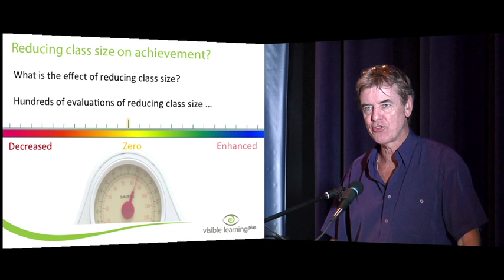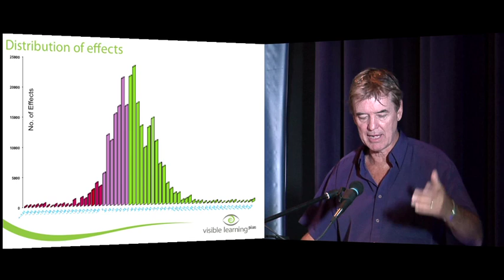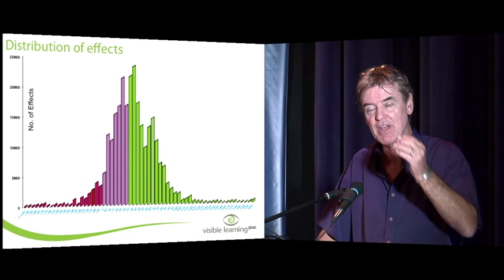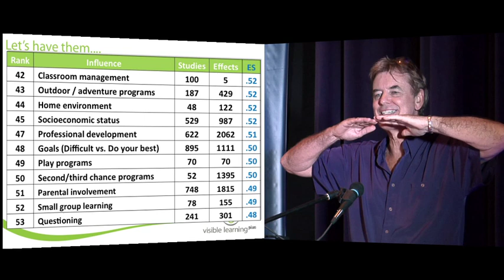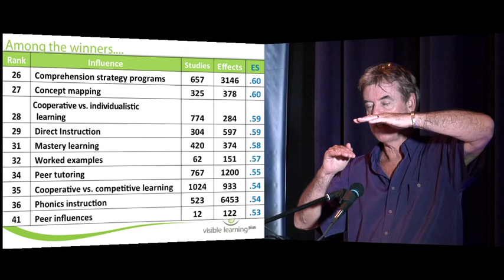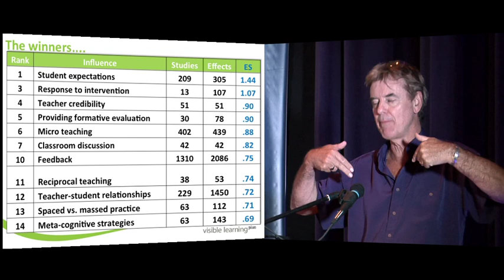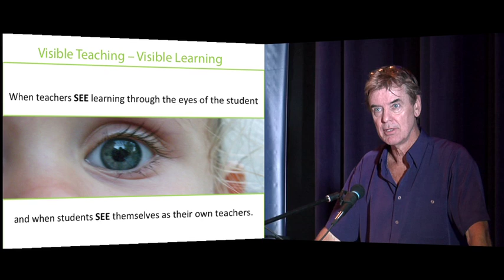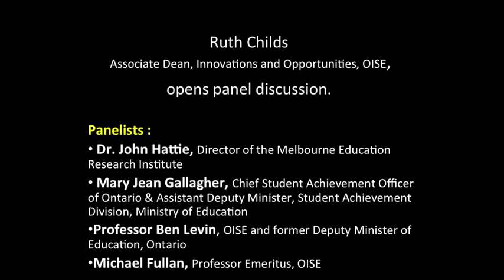Visible Learning - Panel Discussion with Dr. John Hattie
A Panel Discussion with Dr. John Hattie
Director of the Melbourne Education Research Institute